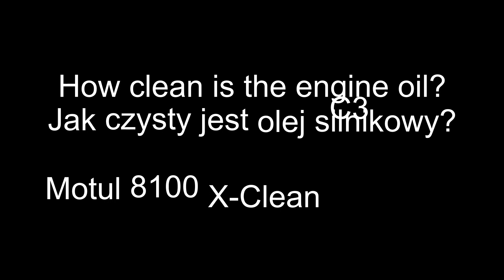Motul 8100 X-Clean C3 5W40 Jak czysty jest olej silnikowy?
Test czystości oleju silnikowego Motul 5w40 8100 X-Clean C3

Identyczna ilość oleju została 3x krotnie podgrzana do temperatury 250°C strumieniem gorącego powietrza o temperaturze 550°C.
Próbka z olejem znajduje się zawsze w takiej samej odległości od podgrzewarki. Temperatura oleju mierzona jest profesjonalnym wzorcowym termometrem laboratoryjnym.

Dlaczego podgrzewam olej do tak wysokiej temperatury?
Chcę pokazać graniczne możliwości oleju, gdzie olej traci swoje właściwości, a z oleju zaczynają wytrącać się zanieczyszczenia i osiadać na ściankach silnika. Jest to podobna temperatura do tej panującej w silniku np. w górnej części tłoka. To że czujnik temperatury w silniku pokazuje 90°C wcale nie oznacza, że w całym silniku olej ma identyczną temperaurę.

Sposób oceny stanu oleju po teście?
10 - bardzo dobrze
1 - źle
Będę podawał tylko jedną wartość. Biorę pod uwagę stopień zaczernienia oleju jak i ilość zanieczyszczeń na ściankach probówki. Im czarniejszy olej tym mocniej wyczuwalny jest zapach spalenizny.

Wynik: 8/10